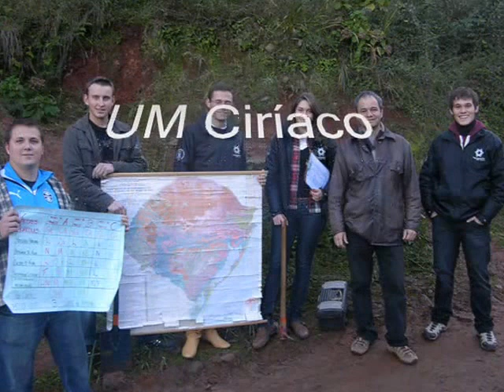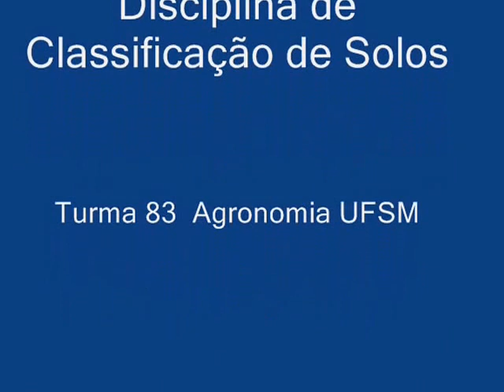Viagem de Classificação de Solos - Turma 83 - Agronomia UFSM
Viagem técnica da Disciplina de Classificação de Solos. Turma 83 do Curso de Agronomia da UFSM.
Prof. Ricardo Dalmolin
11 e 12 de Junho de 2010.